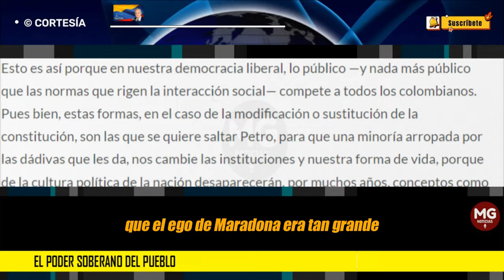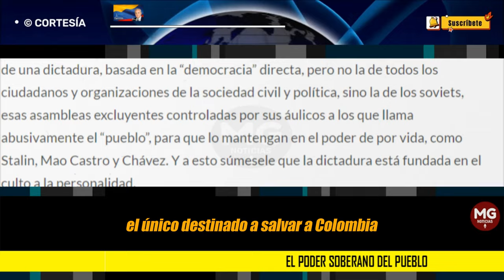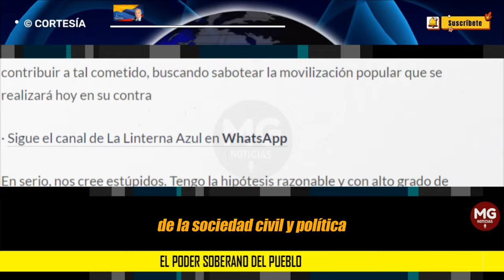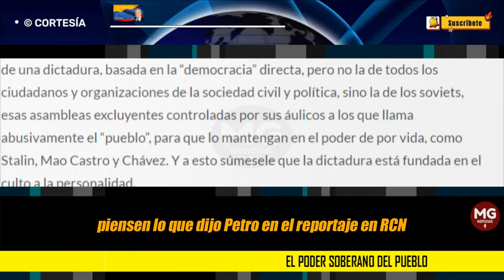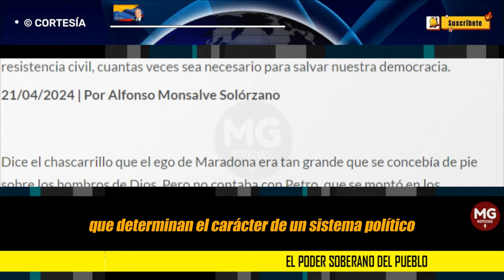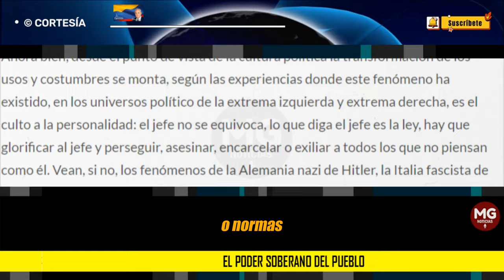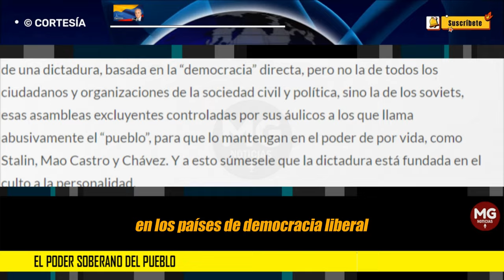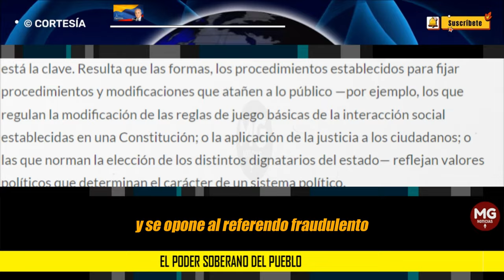EL PODER SOBERANO DEL PUEBLO ⛔ Por Alfonso Monsalve Solórzano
Dice el chascarrillo que el ego de Maradona era tan grande que se concebía de pie sobre los hombros de Dios. Pero no contaba con Petro, que se montó en los hombros del mismísimo futbolista para demostrar su grandeza; es decir, la que él cree que tiene. Y de paso, su espíritu torvo. Y su real pequeñez, inversamente proporcional a sus ínfulas de excelsitud. Y, más allá de toda duda, de su incapacidad para gobernar este país.